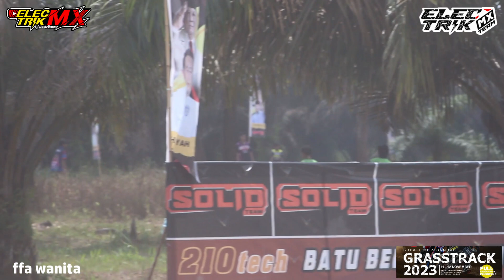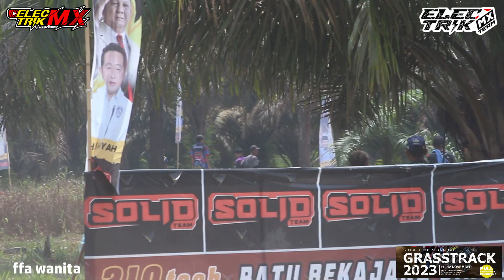FFA WANITA GRASSTRACK BUPATI CUP SAMBAS 2023 SIRKUIT 210 TECH BATU BEKAJANG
EVENT     :  GRASSTRACK BUPATI CUP SAMBAS 2023
LOKASI    :  SIRKUIT 210 TECH BATU BEKAJANG
WAKTU    : 11-12 NOVEMBER 2023
KELAS     :  FFA WANITA